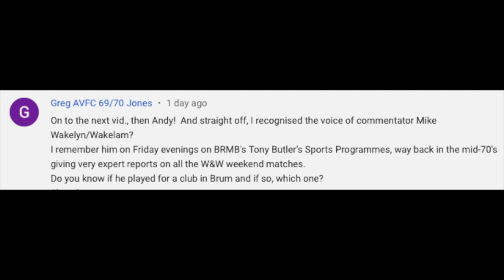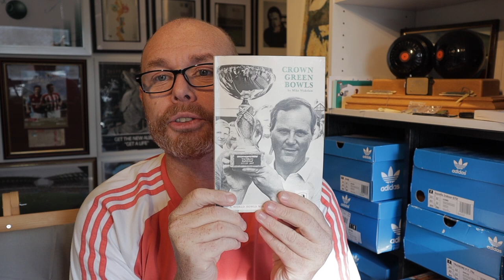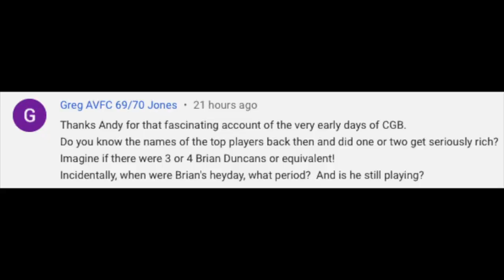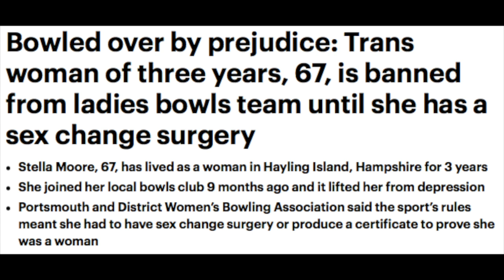Talking Bowls Episode 1: Welcome home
AC is back with his first video of the Winter